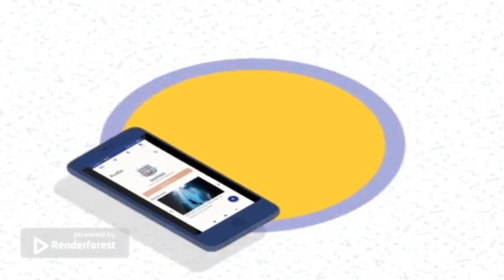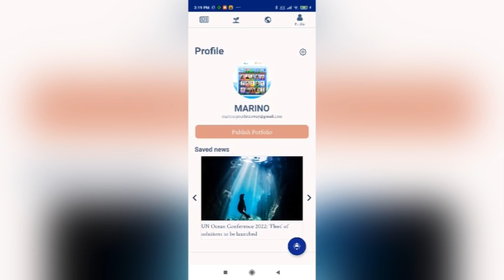[Youth Runway 2022] Team 9 - MARINO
Wassup yall
I am Olivia,
I am Tran

Welcome to our video, we are Team 9 - MARINO
Say NO to MARIne problems.

This is our team members: Image shown :))

Although most of us came from different parts of Vietnam, we all gathered here in the same team, as passionate students who seek new ideas to save the environment and contribute to our society.

In this video, Tran and I are going to represent our team to discuss the issue of unsustainable aquaculture and present our idea for the solution.

ISSUE
Unsustainable aquaculture is the cultivation of aquatic organisms for commercial purposes that harms the environment and extracts an unsustainable amount of juvenile fish from the wild.

This issue has become more pressing, especially in developing countries where most key aquaculture suppliers are located. Due to the lack of awareness, and financial impacts of the recent COVID-19 pandemic along with other factors, the issue is still in need of more effective and practical solutions to slow down its exacerbating rate.

SOLUTION
With SDG 14.4, 14.A and 14.B as our main targets, our team has come up with a mobile application that aims towards improving the sustainability of aquaculture, increasing public knowledge and engagement regarding ocean health, as well as providing support for small-scale fish farmers.

SDG 14 targets

To conserve and sustainably use marine resources, society needs to be ocean literate and understand the interrelationship between the human species and the ocean.

The main goal of ocean literacy is not only to educate but also to empower individuals to make informed and responsible decisions regarding marine resources and ocean sustainability

Ideas
Noticing the increasing number of students in search of extracurricular activities, MARINO app is a platform where students at all levels can discover marine health-related or environmental competitions, events, and educational programmes.
By increasing the accessibility of events related to the issue, this solution is anticipated to spread awareness as well as scientific knowledge of aquaculture sustainability amongst the young generations.
This app could also assist the youth effectively with their participation in aquaculture matters, including providing knowledge with the News page and creating a platform for indirect and direct impact on marine problems with the Donate and Opportunities page.
The money collected from the funds would be invested in the instalment and maintenance of sustainable fish farming models in poorly built or small-scale fish farms.

Firstly, the user can log into the app via social media, this will then lead us to the profile page
The profile page consists of the user’s activities and archives, which includes their saved news, started opportunities and donated projects.
On the News page, users can read about marine-related articles or search for one
The Donated page allows users to learn and donate to ocean health projects
The Opportunities page will include projects, competitions and volunteer opportunities, in which the users can choose to take part